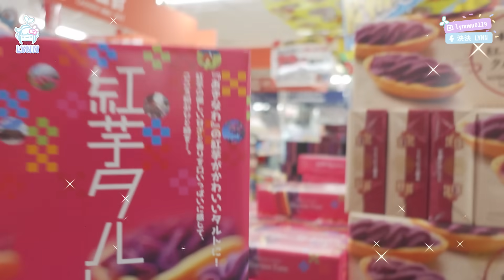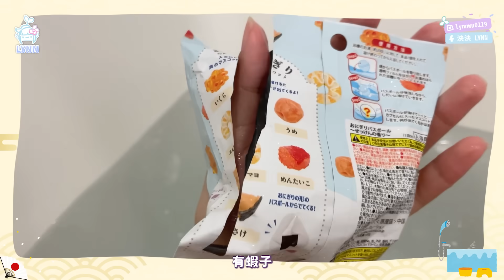開箱黃標危機⚠️深夜買爆沖繩唐吉訶德！誤闖18禁區域、挑戰御宅藝、喝酒實測能變酒豪嗎？｜🌱泱泱Lynn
滯留在沖繩的24hr好夥伴就是唐吉訶德😆😆
這次選了自己很喜歡的帆布袋送給大家喲❤️

｜抽獎活動｜
影片留言區回答
『沖繩唐吉訶德哪一樣商品讓你印象深刻到也想購買呢？』

📣抽出「兩位幸運粉絲」獲得「SPAM帆布袋*1」(顏色隨機贈送)
📣留言截止至9/26(二)、9/27(三)抽獎公布

中獎公告會在留言處直接回覆
活動限定於台澎金馬地區

*影片為本頻道所有，未經授權請勿二次上傳